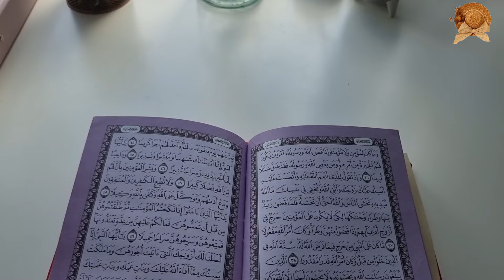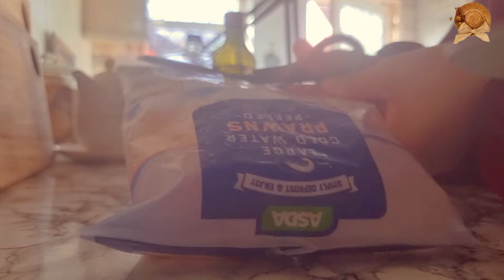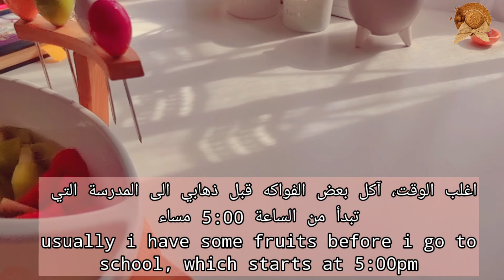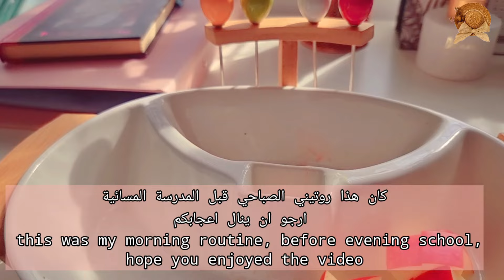| روتيني الصباحي قبل الدراسة| روتين معلمة ببريطانيا |عادات صباحية